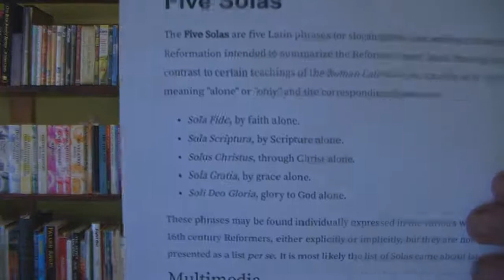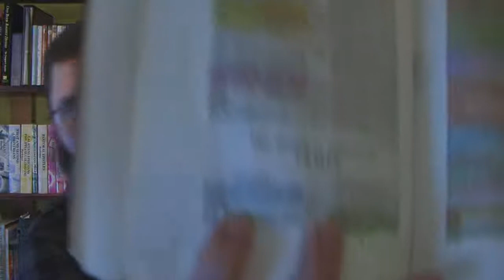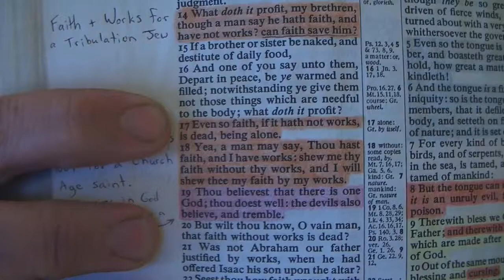Beware Of The 5 Solas And Reformed Theology